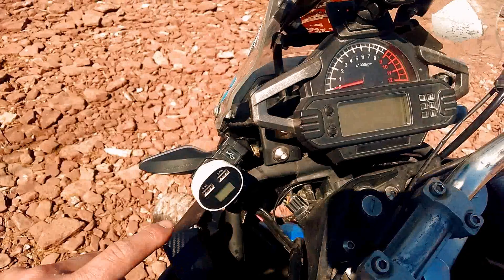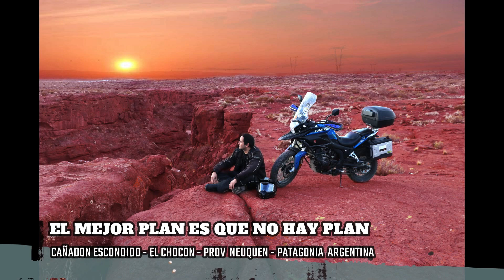OFF ROAD CAÑADON ESCONDIDO-EL CHOCON PATAGONIA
Les comparto un nuevo video en este caso del recorrido en el Cañadon escondido ubicado en las cercanias de la Villa El Chocon.. en este camino de arena y ripio y de paso te cuento como esta equipada mi moto La Leona.. y un desafio en las frias aguas del lago... gracias por compartir la pasion por las motos y los clik..